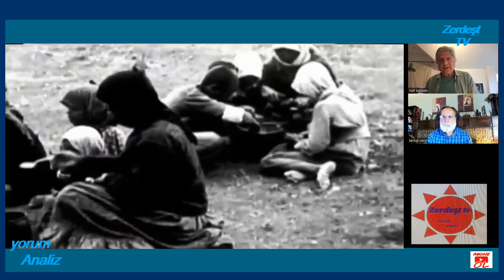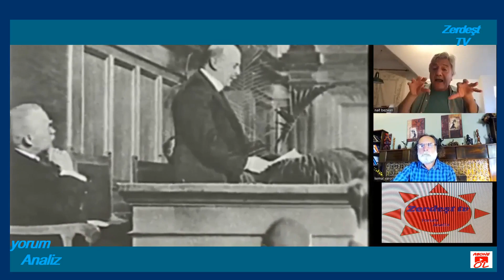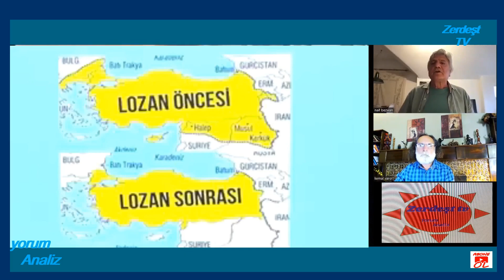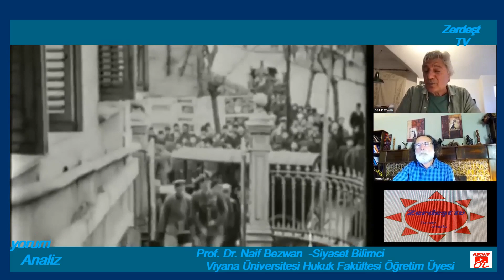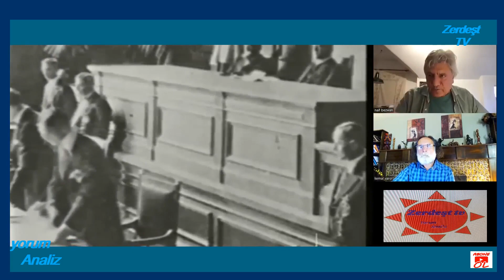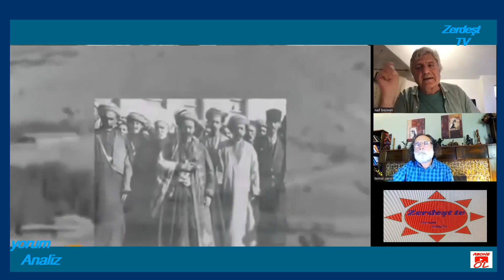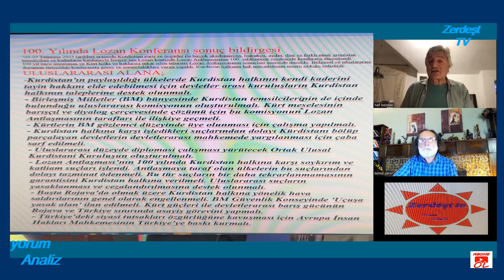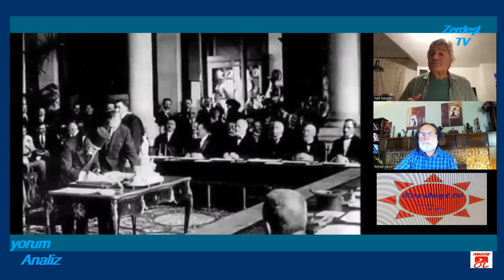Kemal Varol- Naif Bezwan-Lozan, sistemli,Dinamik bir Rejimdir#Lozan#Kürtler#KNK#Rejim#statüsüzl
Kürt-Bilim İnsanı Naif Bezwan ile Lozanın sistemli,dinamik bir Rejim olgusunu ele aldık. Bu Rejimin yapısının iyi anlaşılması ile Kürdistan Meselesinin çözümününde kolaylaşacağı inancında. Bu Rejimin dayanaklarını oluşturan ve bunların içerdiği dinamiklerle Kürdistan Meselesinin yeniden üretilmesi süreklileştiğini belirtiyor.
–Kürdistanın coğrafik ve siyasi olarak bölünmesiyle    böl- yönet sistematiği içinde
Bu sistematiğin belirgin dinamikleri ve kendini sürekli yenileyen bir alt yapıları var. Bunlar
- Kürdistan'ın ve Kürt halkının statüsüz olma durumu.
- Kürtlerin MEŞRU bir taraf olarak tanınmaması.
- Kürdista   meselesinin şiddete başvurulmadan çözülmesinin inkarı var.çözümsüzlük vardır

Kemal Varol- Prof.Naif Bezwan-Lozan sistemli,Dinamik bir Rejimdir.
Lozan Kürtler KNK Rejim statüsüzlük Meşuriet Böl-yönet#Çözüm,Çözümsüzlük,İnkar, İhmal,
Şiddetle çözme eğilimi#Kürdistan Meselesi

lozan'ın yeniden üretilmesi, Kürt halkının statüsüzlüğü,
Kürtdistan Meselesi,

Kürtlerin kendi geçek gündemlerini belirlemeleri ve bu doğrultuda yeni calışma alanları olusturmalıdırlar. Bunu ise ancak kurumsal örgütlenmelerinin olması ile mümkün olacaktır.